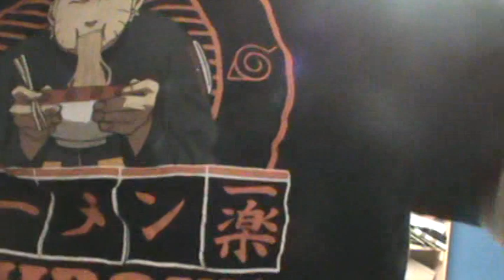H&M#33,929 new hoody